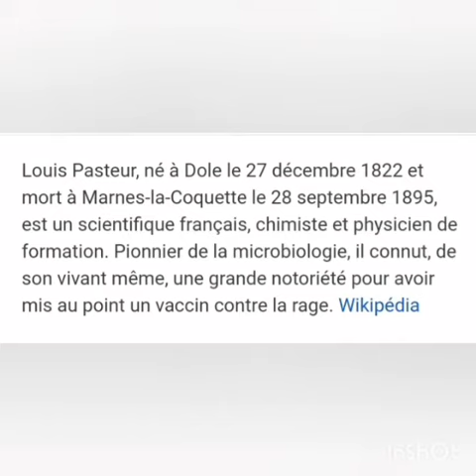*Louis Pasteur* 😉💉💪💙.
Vidéo de Zahratouhmou